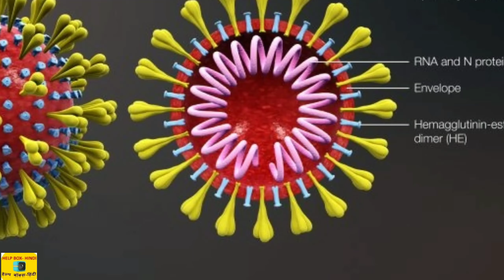Corona virus effect, precautions and areas on live map कोरोना वायरस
Now you can see no of corona virus effected people and no of death on live mal